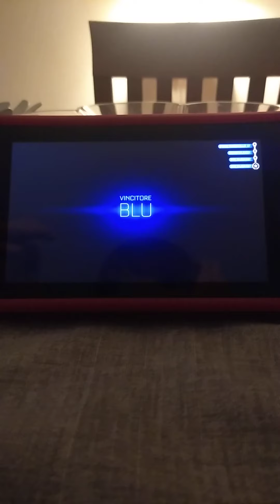Come giocare a Rocket league a 60 FPS su Nintendo Switch